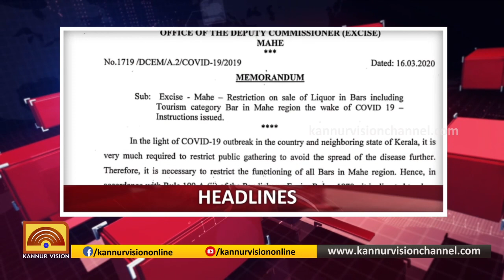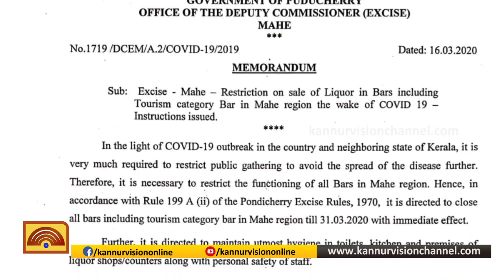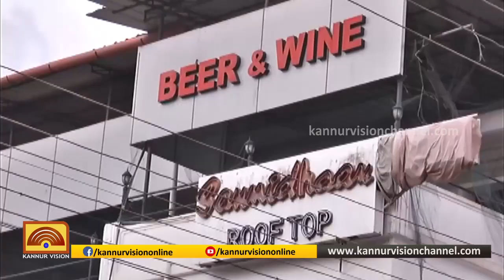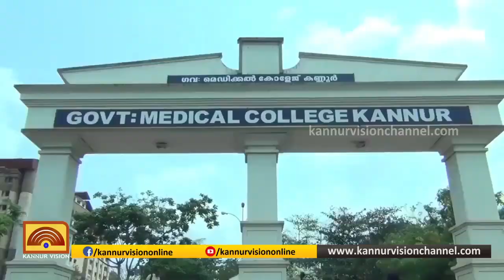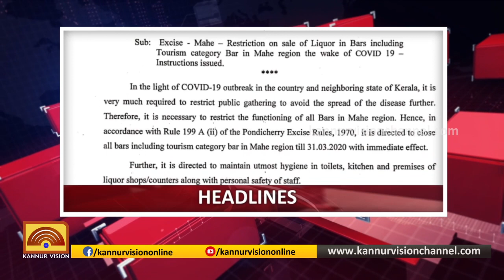PRIME TIME NEWS | പ്രൈം ടൈം ന്യൂസ് | 16-03-2020 | KANNUR VISION NEWS